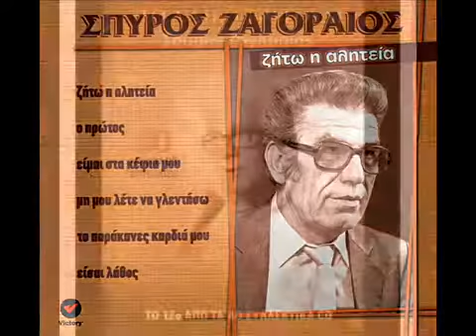Σπύρος Ζαγοραίος Χαράτσι